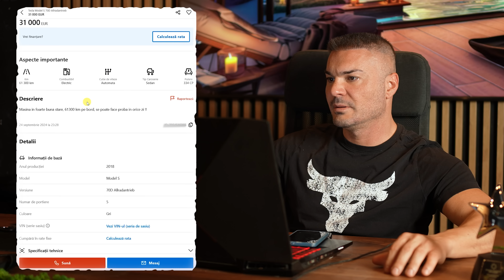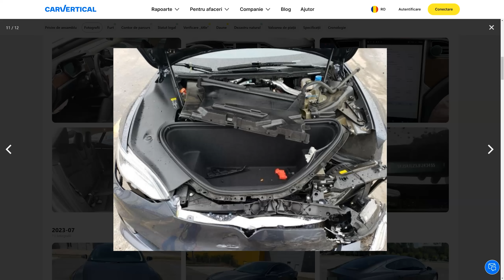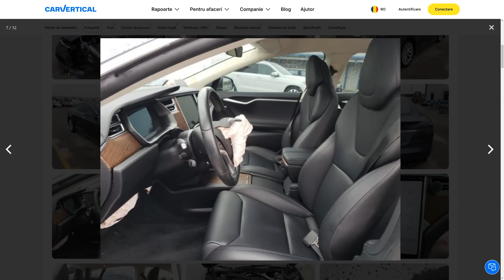Samsar 4 - Tesla Bubuita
Te poate salva de o țeapă de mii de euro!